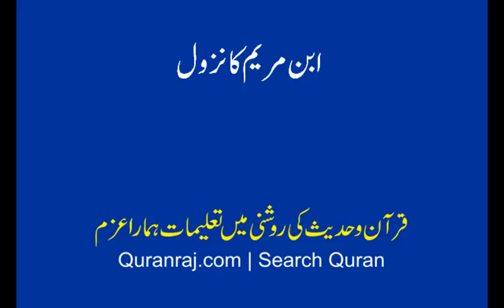ibne Maryam ka nazool